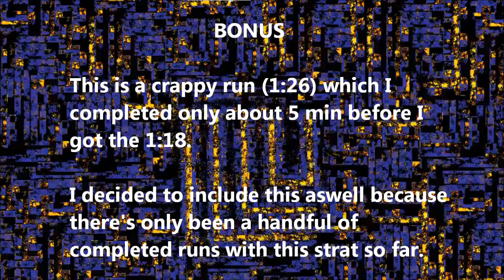Illu - Caverns Secret Agent 1:18 (tied WR new strat)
Throwing mine/nade trough door or ceiling to complete objective C (destroy master console) is a new strategy discovered by Luke Szklarz.

This is also still the WR for this level on the world rankings.. for now

This time was achieved offstream and the vid is captured from a VCR recording.

system: PAL N64 console